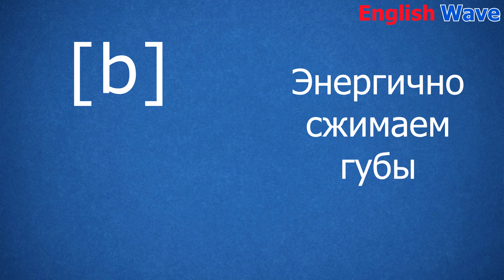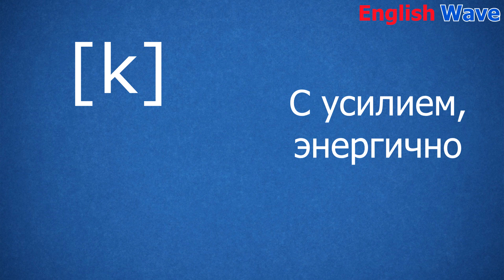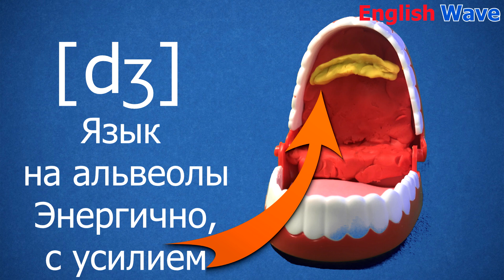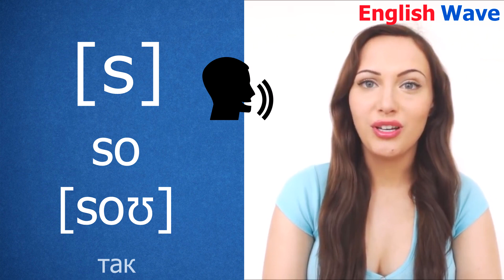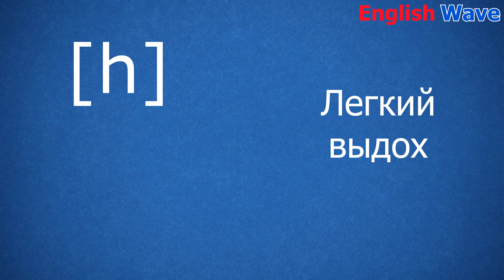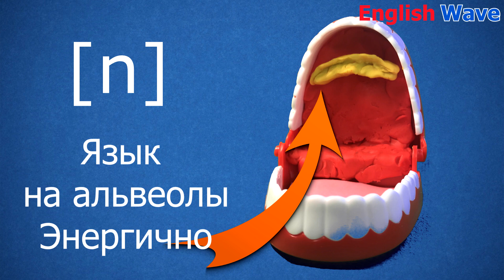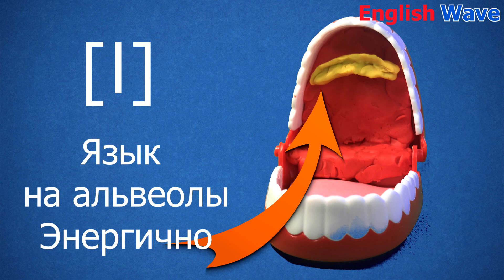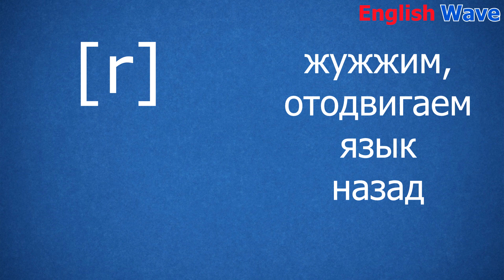Согласные звуки английского языка Упражнение на произношение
Переходите по ссылке Лучшая практика устной речи и аудирования.

Название звука содержит способ произношения и манеру, т.е при помощи каких органов речи произносится звук и как: энергично, с усилием или спокойно - расслабленно.

Английский звук [m] - Похож на русский, но более энергичный. Чтобы его произнести надо с усилием сжать губы. Энергично сжимайте губы.
Произношение согласного звука [p] - Более энергичный, чем русский. Энергично сжимаем губы, произносим с придыханием.
Английский согласный [b] - Более энергичный, чем русский. Энергично сжимаем губы, произносим с придыханием.
[t] - Кончик языка упирается в альвеолы. Это - бугорки за верхними зубами. Произносим с усилием, энергично
[d] - Произносим с усилием, энергично
[k] - Произносим этот согласный звук с усилием, энергично
[g] - Похож на русский, но более энергичный. Произносим с усилием, энергично
[tʃ] - Кончик и передняя часть языка упираются в альвеолы. Произносим английский согласный звук с усилием, энергично
[dʒ] - Произносим с усилием, энергично
[f]
[v]
[θ] - Нет аналога в русском языке. Рот слегка открыт, зубы кончик языка просовываем между зубов на 1 - 2 миллиметра и энергично выдыхаем через эту преграду.
[ð] - Нет аналога в русском языке.
[s] - Похож на русский, но более энергичный.
Рот приоткрыт, язык немного приподнят и напряжён, передняя часть языка приближается к альвеолам. Произносим энергично.
[z]
[ʃ]
Английский согласный звук [ʒ] - Кончик и передняя часть языка поднимаются к альвеолам, но не касаются, средняя часть языка движется к твёрдому нёбу.
Губы округлены. Произносим энергично.
[n]
[ŋ]
[j]
[j]
[w] - Нет аналога в русском языке.
Губы вытягиваем трубочкой. Произносим без особого напряжения, но энергично.
[r]